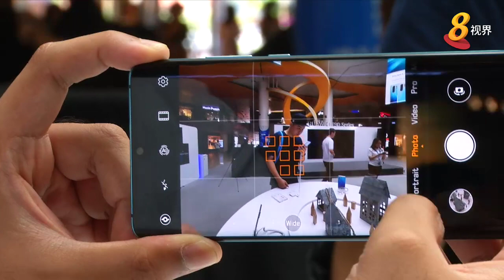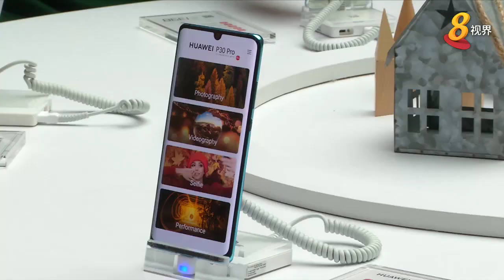P30本地开售 华为迷提前12小时排队